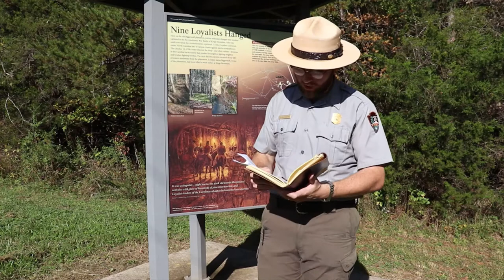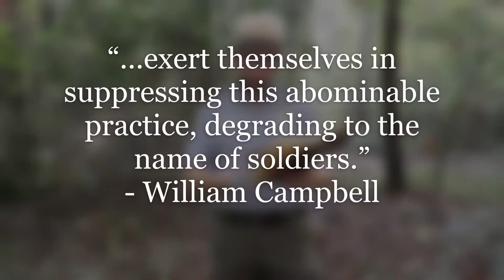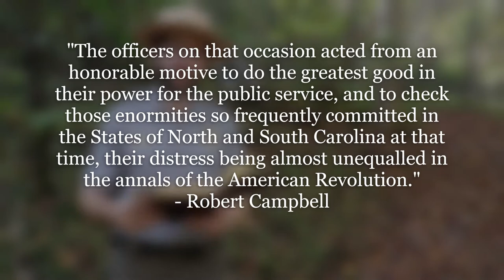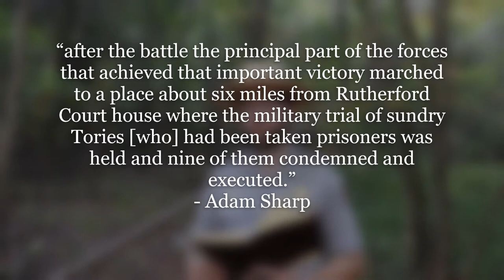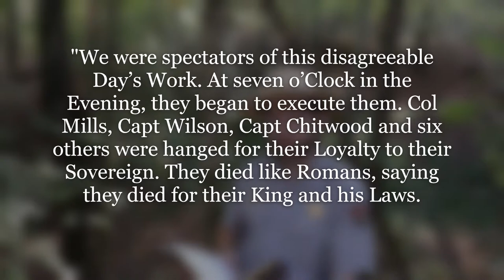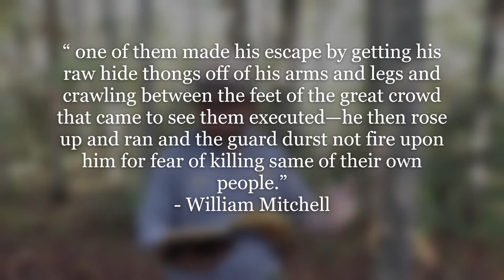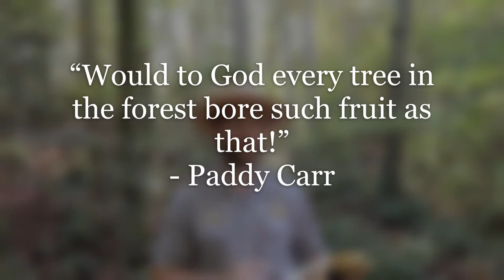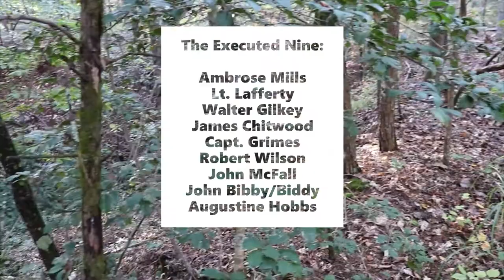OVNHT: "The Price of Loyalty," The Biggerstaff Hanging Tree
Join Ranger William from the Overmountain Victory National Historic Trail as he discusses one of the major events in the aftermath of the Battle of Kings Mountain: the trial and execution of Loyalist prisoners at the Biggerstaff Hanging Tree on October 14, 1780.

That evening, 36 Loyalist prisoners were sentenced to death by a jury of Patriot officers, and 9 men were executed before the rest were reprieved. What did Patriots, Loyalists, and early historians have to say about the events of that night?

This video was filmed on location at the best-known spot where the hanging tree used to stand, on the 242nd anniversary of the trials.